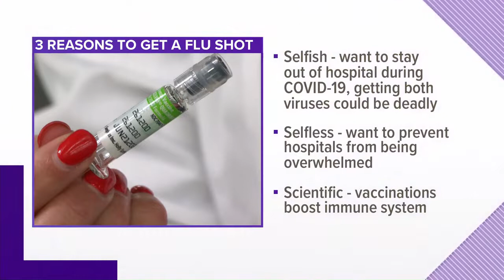"TWINDEMIC" The New Term to Scare the Sheeple Into Compliance.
Expect more of this phrase as we enter winter.